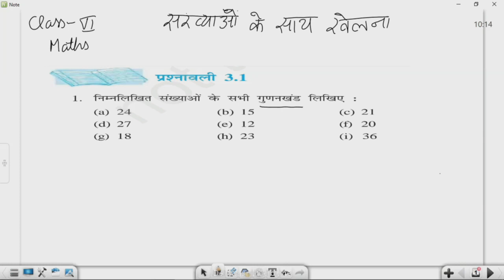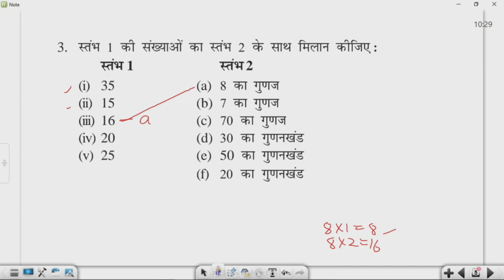कक्षा 6: विषय: गणित भाग-14 (31.08.2021)आईसीटी वर्चुअल क्लास रूम